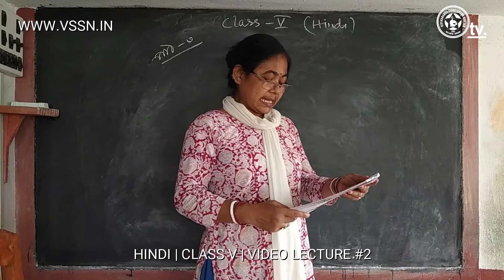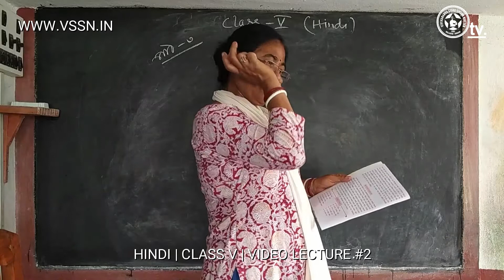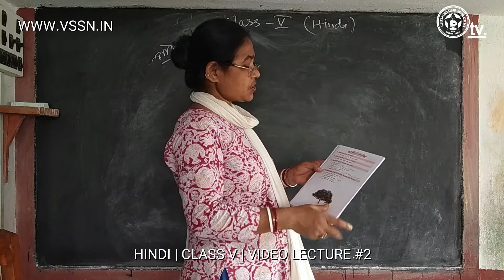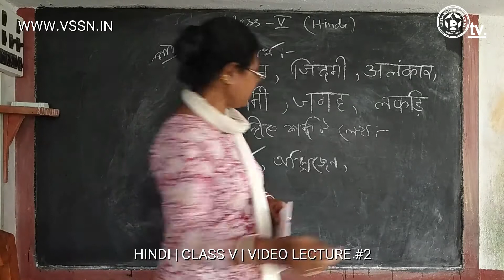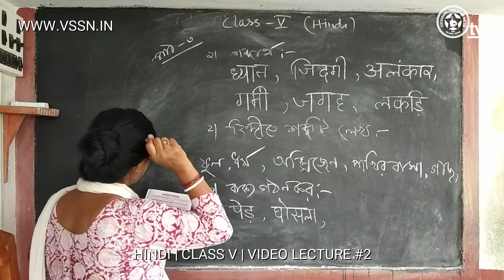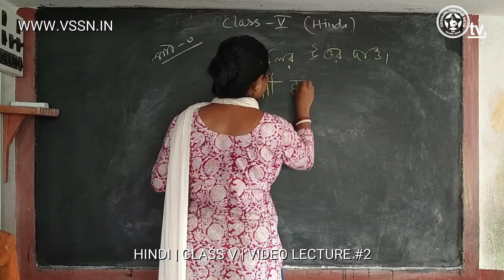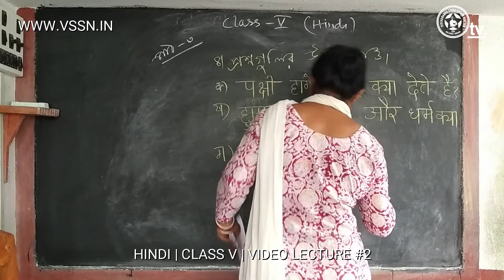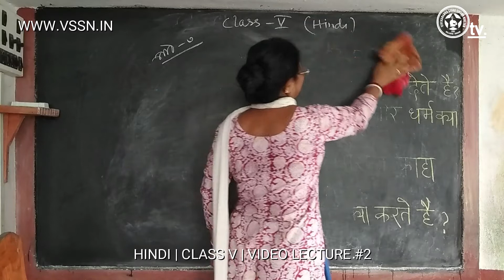Hindi | Class 5 | Video Lecture #2